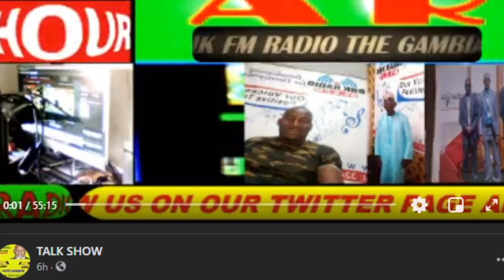ALHAJI JADAMA DIBBA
POLITICAL PLATFORM DISCUSSION & ANALYSIS ON CURRENT ISSUES AFFECTING OUR COUNTRY TODAY:TARRIKO MEANS HISTRY (IMPASSE 20216). BY  MUHAMED SANYANG DHK RADIO +99.5 GAMBIA, & BA DEMBO JADAMA.